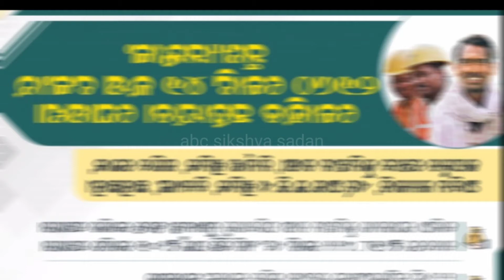ସମସ୍ତେ ପାଇବେ ଆର୍ଥିକ ସହାୟତା, ମୁଖ୍ୟମନ୍ତ୍ରୀ କଲେ ଘୋଷଣା Money Assistance | CM Odisha